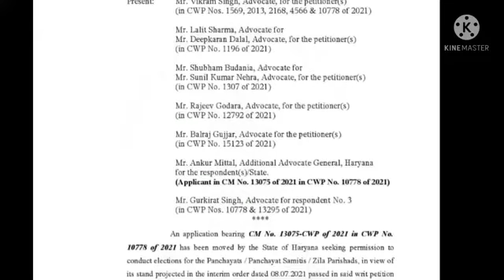आज की सुनवाई के बाद हाईकोर्ट ने जारी किया पंचायत चुनाव डेट को लेकर नया लैटर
देखे क्या रहा हाई कोर्ट का फैसला हरियाणा पंचायत चुनाव मीटिंग के बाद क्या रहा हरियाणा पंचायत चुनाव का फैसला
हरियाणा पंचायत चुनाव को लेकर हाईकोर्ट का फैसला क्या रहा
हरियाणा पंचायत चुनाव कैबिनेट की बैठक CM लाइव प्रेस कॉन्फ्रेंस बैठक के बाद जरूरी घोषणाए #
पंचायत चुनाव को लेकर चुनाव आयुक्त धनपत सिंह का एलान अपडेट haryanaPanchayatElectiondate sarpanchdraw haryana panchayat chunav 2021,haryana panchayat electiong date,haryana breaking news,manohar lal khattar,manohar lal big announce,haryana news channel taaja khabar,haryana news live today in hindi,panchayat chunav Haryana,haryana sarpanch chunav,haryana panchayat election 2021 latest news,haryana panchayat election 2021 news,haryana panchayet election 2021,haryana news aaj tak,panchayat chunav haryana,haryana gram panchayet chunaav 2021
Rohtak ka mousam Haryana ka mousam kaisa hai Haryana mein barish 202 Haryana mein barish kab hogi Karnal ka mousam Haryana ka tapman Delhi ka mousam mousam ka
NewsSource:- Dainik Bhaskar News, Amar Ujala, Dainik Jagran etc.
अम्बाला समाचार न्यूज भिवानी समाचार न्यूज चरखी दादरी समाचार न्यूज फरीदाबाद समाचार न्यूज फतेहाबाद समाचार न्यूज गुड़गांव समाचार न्यूज हिसार समाचार न्यूज जींद समाचार न्यूज़ कैथल समाचार न्यूज़ झज्जर समाचार न्यूज़ कुरूक्षेत्र समाचार न्यूज़ करनाल समाचार न्यूज़ महेन्द्रगढ़ समाचार न्यूज़ मेवात समाचार न्यूज़ पंचकूला समाचार न्यूज़ पलवल समाचार न्यूज़ पानीपत समाचार न्यूज़ रेवाड़ी समाचार न्यूज़ रोहतक समाचार हरियाणा समाचार,हरियाणा के मुख्य समाचार,हरियाणा ताजा खबर
Haryana panchayat chunav 2021, Haryana panchayat election 2021, Haryana panchayat election Date Haryana Khabar